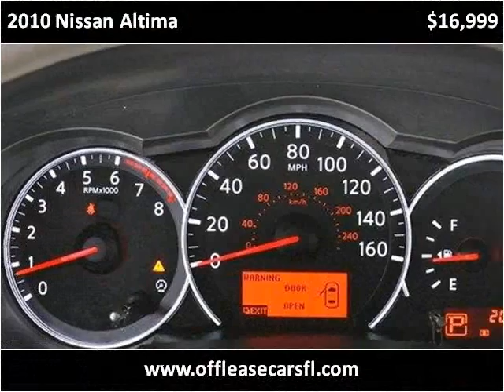2010 Nissan Altima Used Cars Lake Worth FL